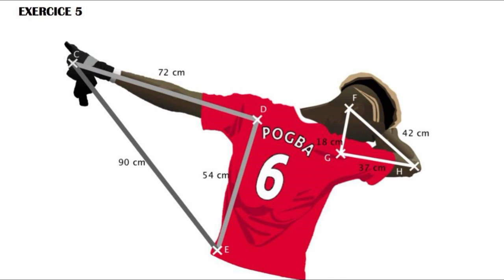Random/Light Jab Flight Audio music